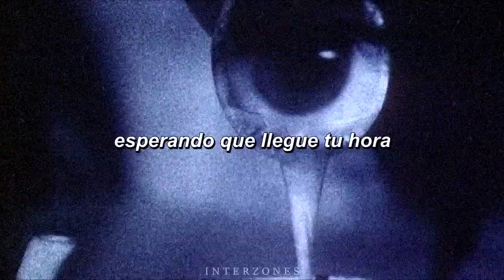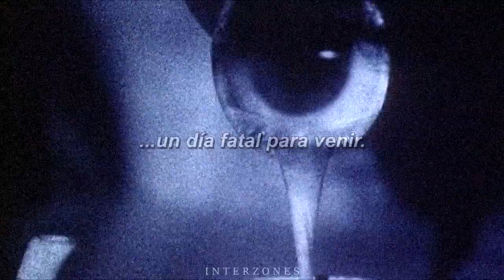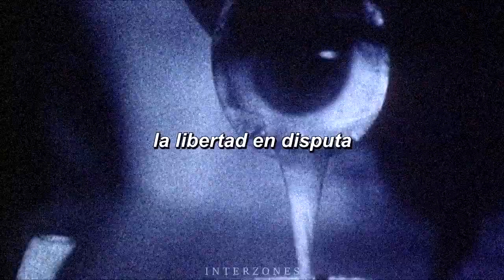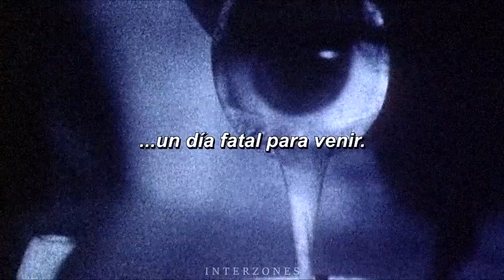The Agnes Circle - Porcelain (Sub-Esp)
Álbum: Some Vague Desire
Año: 2016
Discografia: Avant!